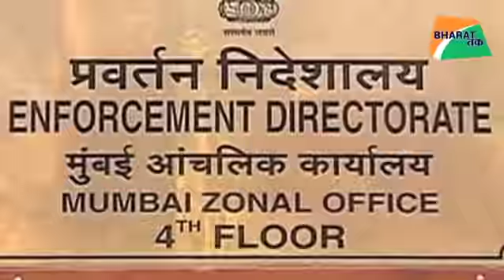देश-दुनिया में हर जगह भगौड़ों की संपत्ति जब्त हो रही हैं| Bharat Tak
पंजाब नेशनल बैंक धोखाधड़ी मामले में आरोपी भगोड़े हीरा कारोबारी नीरव मोदी और मेहुल चोकसी पर शिकंजा कसते हुए प्रवर्तन निदेशालय (ईडी) ने  218.46 करोड़ रुपये की अचल संपत्ति जब्त की।